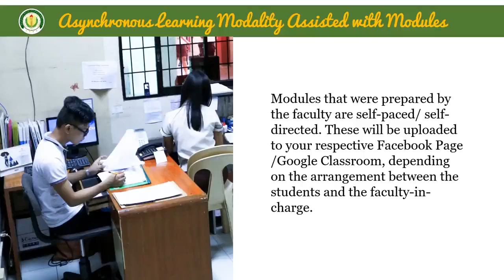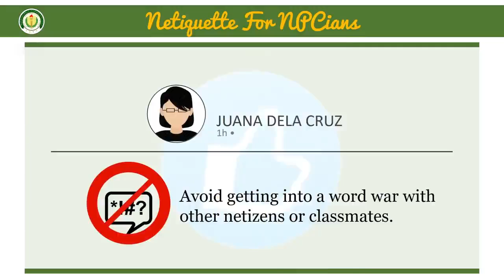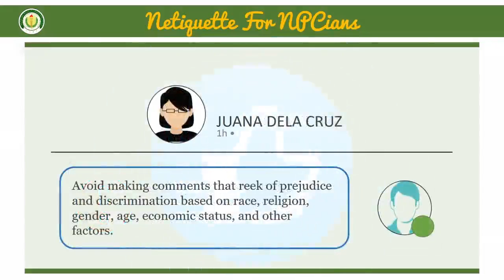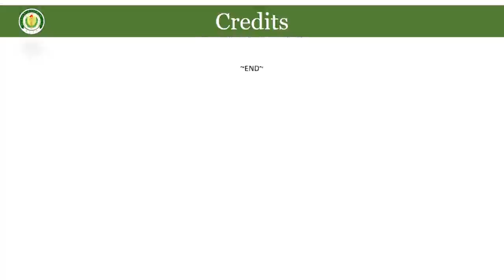NAVOTAS POLYTECHNIC COLLEGE ORIENTATION VIDEO NEW NORMAL (PART 2)